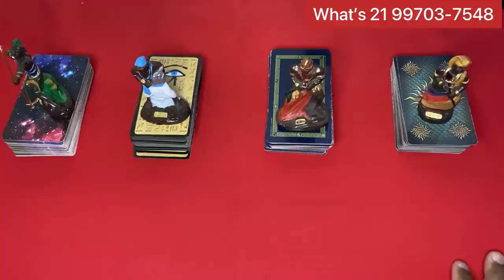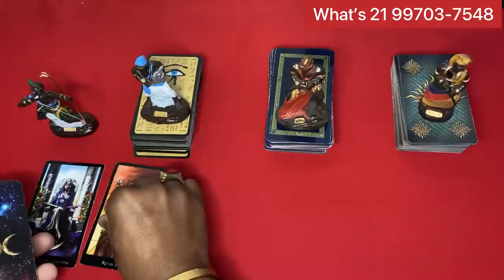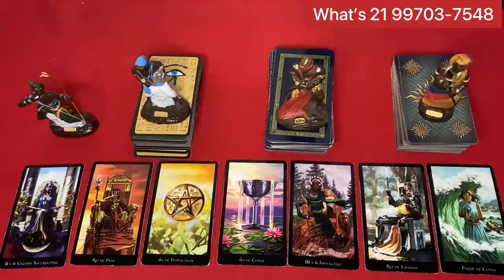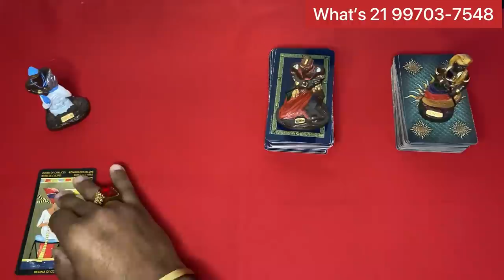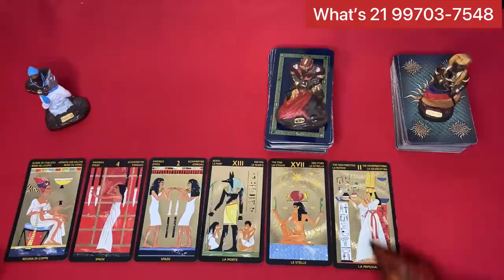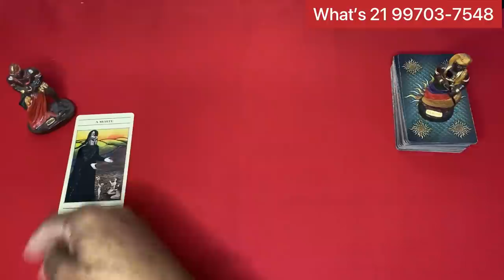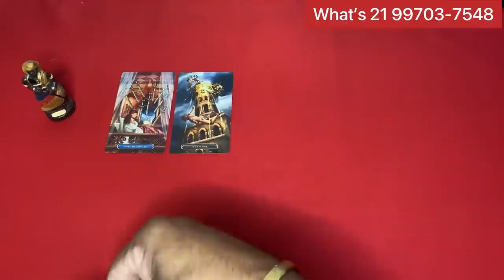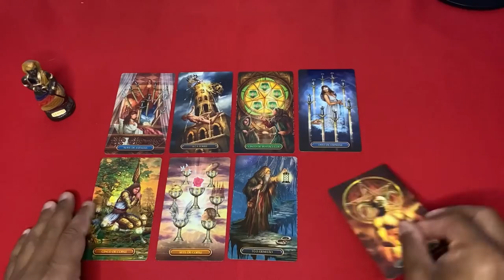🔔 mensagem do reino superior 🌞 Tarot Responde